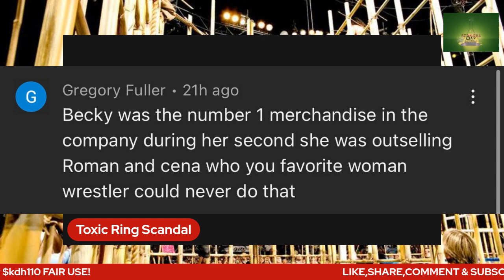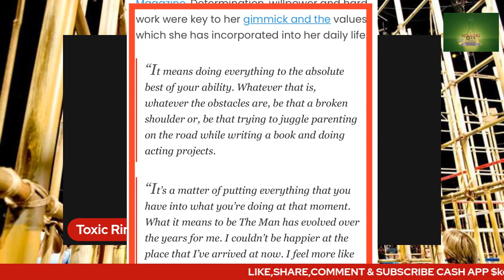Real Reason Becky Lynch Character "The Man" has been a success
It's not every day that a professional wrestler becomes a global phenomenon, but that's exactly what happened when Becky Lynch took on the persona of "The Man." The real reason for her success? She isn't afraid to be herself. Her fans can relate to her honest and unapologetic approach, both in and out of the ring. When you pair that with her undeniable talent and charisma, it's no surprise that Becky Lynch has become such a beloved and successful character. @kdh7004